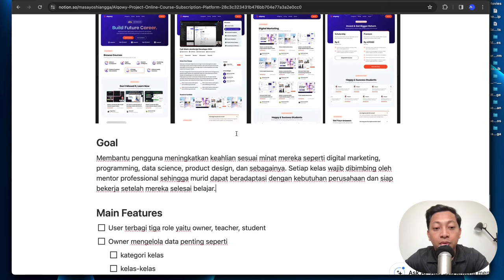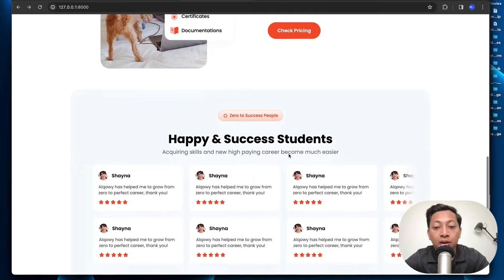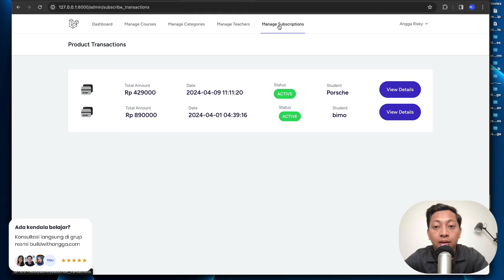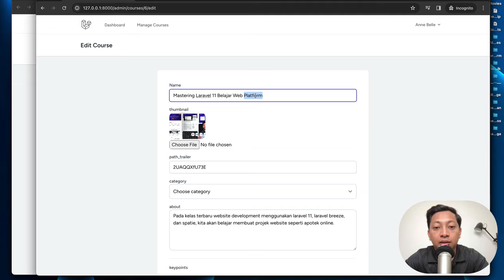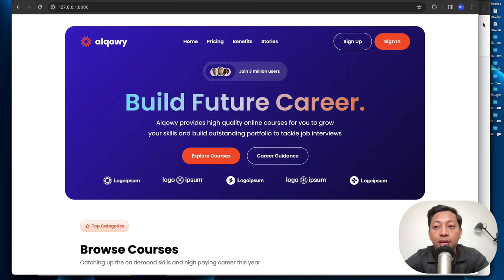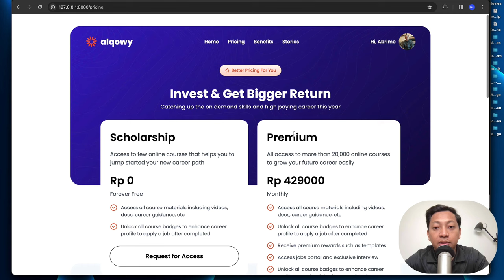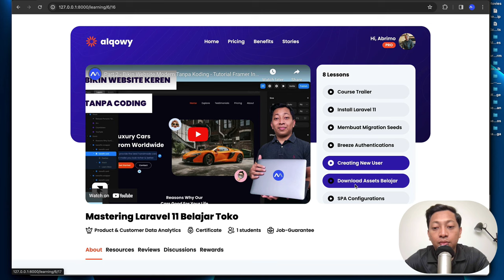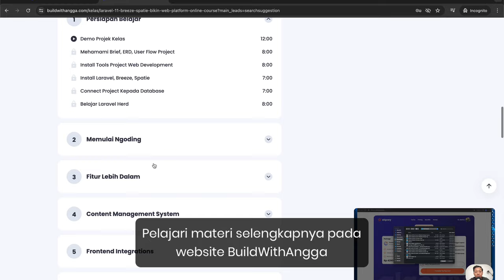Belajar PHP Laravel 11 Bikin Web E-Learning dan Subscription Part 1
Hi people with the spirit of learning, pada kali ini kita akan melihat demo projek kelas yang dibangun menggunakan framework php laravel versi 11 yaitu website e-learning disertai fitur login, register, course management, student management, dan subscription.

pelajari materi selengkapnya pada Kelas Online
Laravel 11, Breeze, Spatie: Bikin Web Platform Online Course: